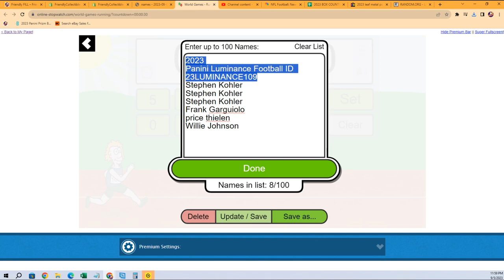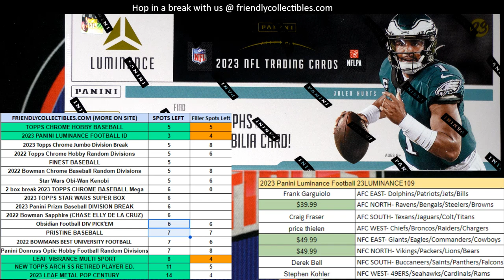2023 Panini Luminance Football FILLER B 23LUMINANCE109